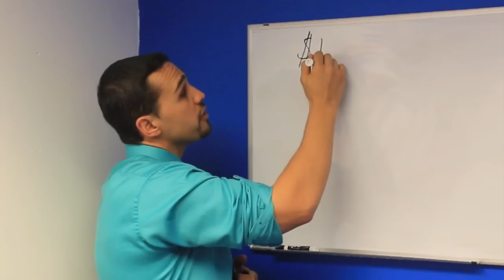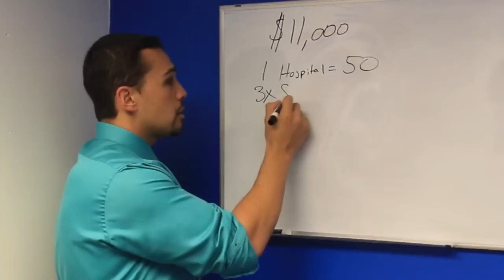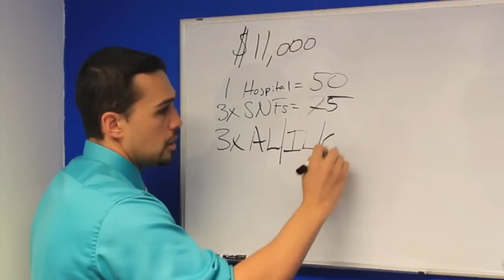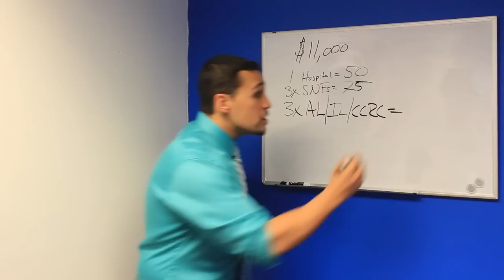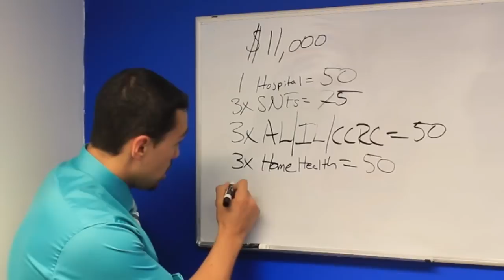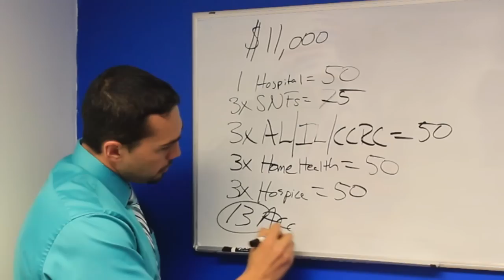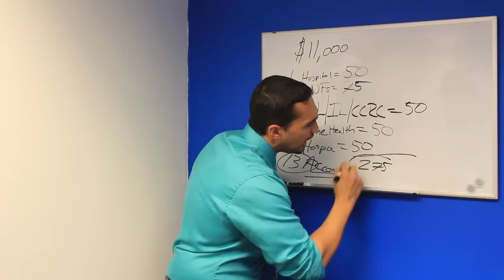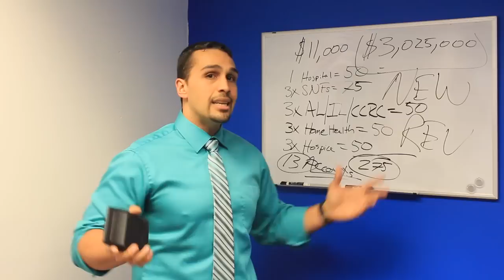How You Can Build a $3 Million Home Care Business Preview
Check out our FREE course Initiate: Master Your Home Care Business

Hurricane Marketing Enterprises is the one and only marketing company providing expert knowledge on all things Sales and Marketing in the Home Care Industry.

Today, Hurricane Marketing Enterprises has taken the world on by storm helping companies catapult their businesses to the next level and beyond. Through our coaching program, online training and speaking events, Hurricane Marketing Enterprises have helped thousands of companies land record-breaking results.

We are here to help you...BLOW AWAY THE COMPETITION!